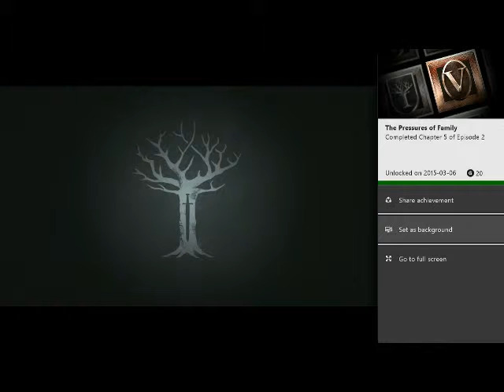Let's Play: Game of Thrones - Episode 2 - Ballad of Ethan Forrester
I try to save house Forrester from failure. by making all the wrong choices